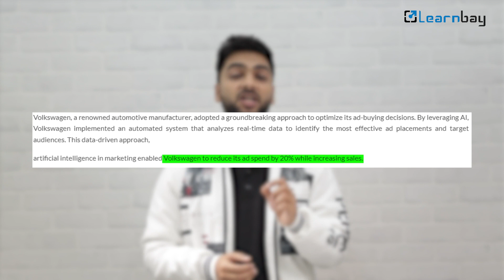AI for Marketing | 10 Exceptional AI Marketing Campaign Examples | Learnbay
In this video, we'll explore 10 exceptional examples of how artificial intelligence is revolutionizing the marketing landscape. From personalized recommendations to predictive analytics, these campaigns showcase the power of AI in driving customer engagement and boosting conversions.